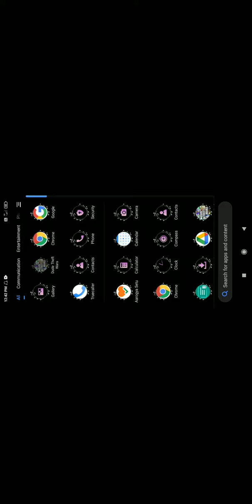how to buy buggati in dude thef war || how to get buggati in dude thef war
@TY GAMER 3

[14/11, 1:11 pm] 🥰😇🥰: 1:09 PM nI
ow to buy buggati in dude thef war X
l 43
how to get bugatti in dude theft
wars
wars 2022
how to get bugatti car in dude
theft wars
how to find bugatti in dude theft
wars
how to spawn bugatti in dude
theft wars
how to make monster bugatti in
dude theft wars
l 43
IOw to get buggati in dude thef war X
wars
wars 2022
theft wars
dude theft wars
how to spawbi
 Bugatti secret location in sasti gta
supercars secret location in dudetheftwar
Sasti gta funny moments
 how to buy buggati in dude thef war,
how to get bugatti in dude theft wars,
bugatti in dude theft wars,
how to find bugatti in dude theft wars,
bugatti car in dude theft wars,
how to buy buggati in dude thef war wars,
how to buy bugatti in dude theft wars,
how to buy bugatti in dude theft wars baixar,
how to buy bugatti in dude theft wars bitgamer,
how to buy bugatti in dude theft wars beta,
how to buy bugatti in dude theft wars bike